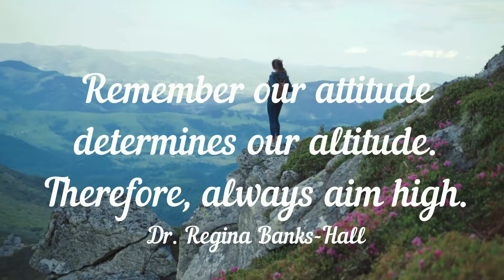Aim High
Motivational message reminding us that our attitude determines our altitude.